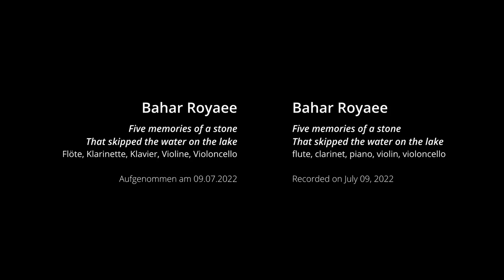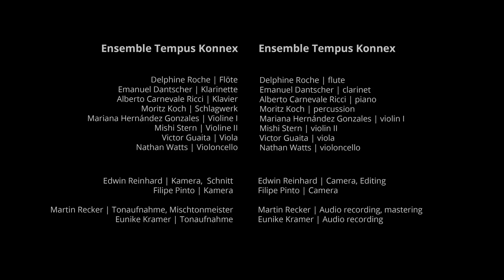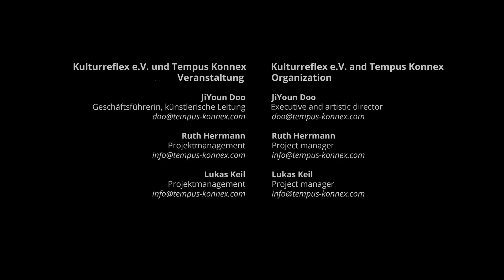ICEWEEK(2022) Bahar Royaee: Five memories of a stoneThat skipped the water on the lake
Bahar RoyaeeFive memories of a stone
That skipped the water on the lake
:flute, clarinet, piano, violin, violoncello

ICE WEEK 2022
International Composer Exchange Week

The ICE WEEK 2022, hosted by Tempus Konnex and Kulturreflex e.V., provides rising composers the unique opportunity to make their work known and establish new contacts. All pieces chosen during the international call for scores are performed by the Ensemble Tempus Konnex on the July 2022 at the „Alte Handelsbörse“ (Old Stock Exchange) Leipzig, with some of these work additionally being performed on international stages, such as in New York. The festival provides exceptional applicants with the chance to learn from and converse with prestigious composers such as Annette Schlünz, Ann Cleare and Jason Eckardt. Participants also have to opportunity to meet other young composers and patrons of the arts. The week consists of roundtable discussions, rehearsals, concerts, workshops and individual meetings.

Ensemble Tempus Konnex
Delphine Roche | flute
Emanuel Dantscher | clarinet
Alberto Carnevale Ricci | piano
Moritz Koch | percussion
Mariana Hernández Gonzales | violin I
Mishi Stern | violin II
Victor Guaita | viola
Nathan Watts | violoncello

Tempus Konnex, Kulturreflex e.V.  | Organization
JiYoun Doo | Executive and artistic director

Edwin Reinhard | Camera, Editing
Filipe Pinto | Camera

Martin Recker | Audio recording, mastering
Eunike Kramer | Audio recording

Die ICE WEEK 2022 wird durch die Kulturstiftung des Freistaates Sachsen gefördert. Diese Maßnahme wird mitfinanziert durch Steuermittel auf der Grundlage des vom Sächsischen Landtag beschlossenen Haushaltes.